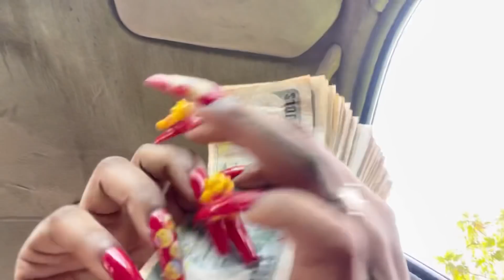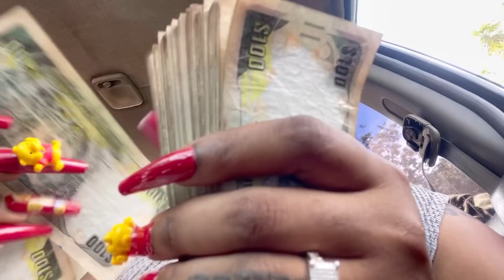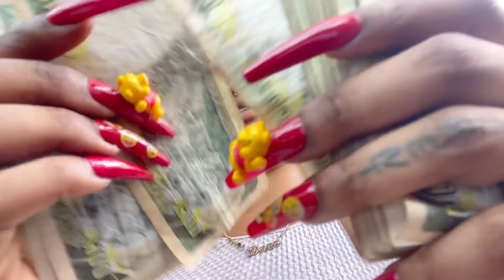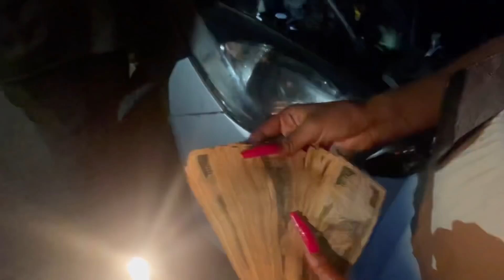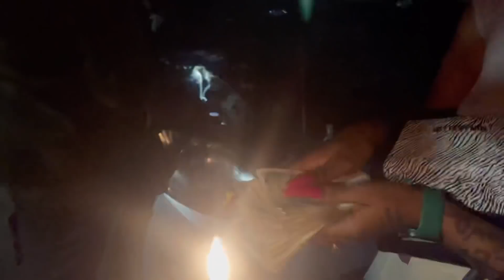I paid the mechanic 10,000 in 100 dollar bills to see his reaction 😂😂😂😂 funny 😄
You will find the links to our other media’s below

DEEOFFICIAL INSTAGRAM

Jillany’s instagram

ARIANA

AIESHA